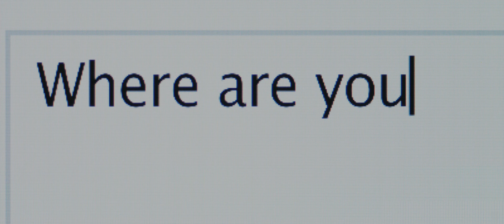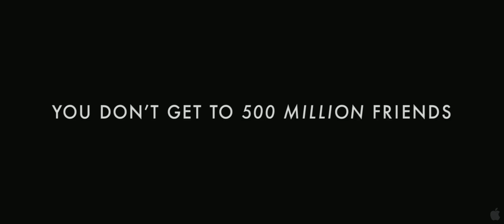The Social Network Movie Trailer 1 (HD 1080p)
The Social Network Movie Trailer 1 (HD 1080p).mov
Synopsis:
Every age has its visionaries who leave, in the wake of their genius, a changed world - but rarely without a battle over exactly what happened and who was there at the moment of creation. In The Social Network, director David Fincher and screenwriter Aaron Sorkin explore the moment at which Facebook, the most revolutionary social phenomena of the new century, was invented -- through the warring perspectives of the super-smart young men who each claimed to be there at its inception. The result is a drama rife with both creation and destruction; one that audaciously avoids a singular POV, but instead, by tracking dueling narratives, mirrors the clashing truths and constantly morphing social relationships that define our time. Drawn from multiple sources, the film moves from the halls of Harvard to the cubicles of Palo Alto as it captures the visceral thrill of the heady early days of a culture-changing phenomenon in the making -- and the way it both pulled a group of young revolutionaries together and then split them apart. In the midst of the chaos are Mark Zuckerberg (JESSE EISENBERG), the brilliant Harvard student who conceived a website that seemed to redefine our social fabric overnight; Eduardo Saverin (ANDREW GARFIELD), once Zuckerberg's close friend, who provided the seed money for the fledgling company; Napster founder Sean Parker (JUSTIN TIMBERLAKE) who brought Facebook to Silicon Valley's venture capitalists; and the Winklevoss twins (ARMIE HAMMER and JOSH PENCE), the Harvard classmates who asserted that Zuckerberg stole their idea and then sued him for ownership of it. Each has his own narrative, his own version of the Facebook story - but they add up to more than the sum of their parts in what becomes a multi-level portrait of 21st Century success - both the youthful fantasy of it and its finite realities as well. The film is produced by Scott Rudin, Dana Brunetti, Michael De Luca, and Cean Chaffin and based on the book "The Accidental Billionaires" by Ben Mezrich.